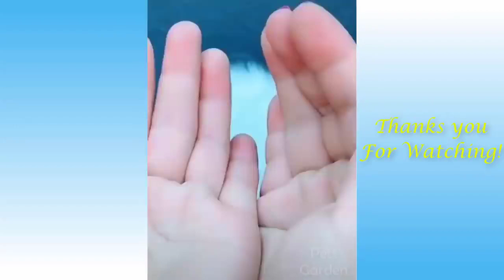Funny and Cute Cat's Life 👯😺 Cats and Owners are the best friends Videos 1